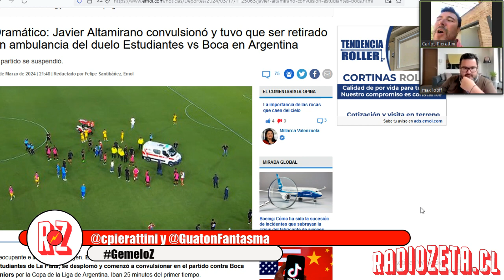Radio Zeta: GemeloZ, PDI, Javier Altamiranoy Max recomienda ver K dramas (18.03.24)